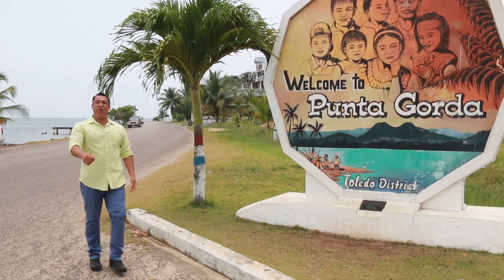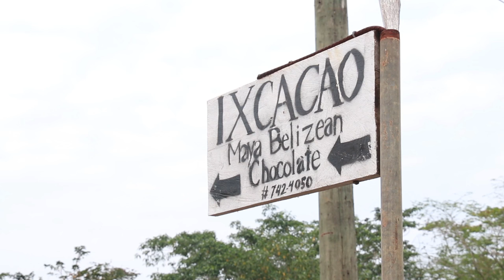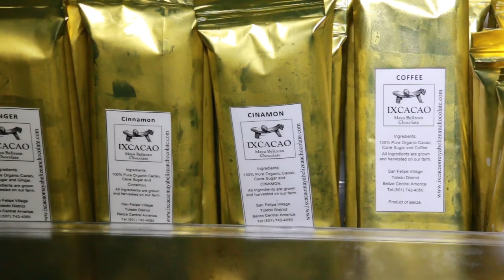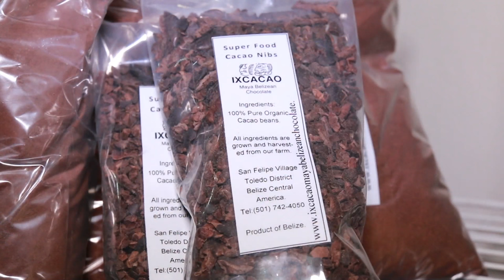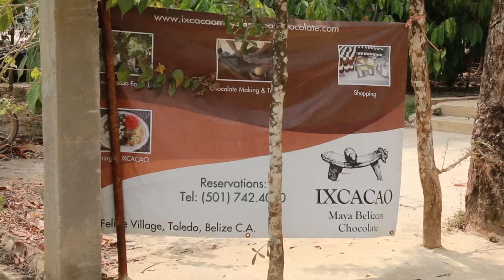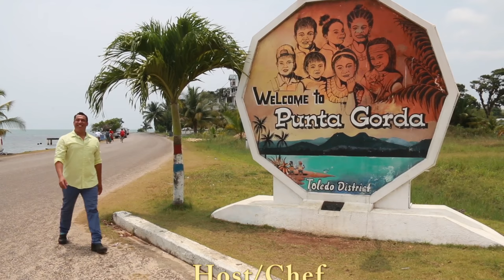Great Belize Cooking - Episode 6: Toledo (Chocolate & Cohune Cabbage)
Great Belize Cooking is the newest show produced by Great Belize Television - Channel 5. It is a travelling showcase of the different cultural foods and ingredients used within communities throughout the country of Belize.

Host & chef, Sean Kuylen, takes viewers on this culinary journey, and even creates gourmet recipes using the traditional ingredients in non-traditional ways.

Season 1 will feature 6 episodes. Each episode is shot on location in each of the six districts of Belize, and features food that is popular in that geographic location.